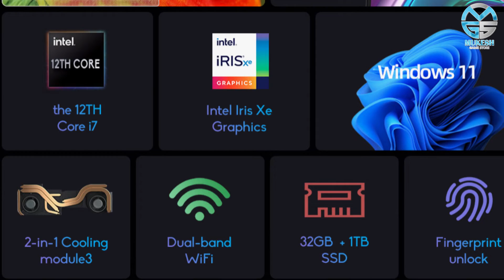Ninkear N16 PRO Gaming Laptop With 12th i7-1260P - Explained All Details And Review In Hindi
PRODUCT BRAND STORE :

Ninkear has launched a brand new laptop called the Ninkear N16 Pro. The N16 Pro is designed for professionals as well as gaming enthusiasts who need a laptop that’s good at multi-tasking as well as running different software and apps. Ninkear N16 Pro Notebook is a powerful and efficient laptop that is perfect for multiple usage scenarios like work, studies, entertainment, and gaming. You can use the laptop for your office work as the 12th generation Intel I7 chip supports mainstream professional office software like  PS, CAD, etc. At the same time, it can be used as a gaming laptop thanks to its powerful processor and Intel Iris Xe Graphics which is great for multiplayer gaming. The lightweight and compact N16 Pro weighs just 1.85 kg and comes in a metal body that holds two cooling fans. It features a large 16-inch IPS display with a 2560*1600p resolution and 165 Hz refresh rate. Powered by the powerful and efficient 12th gen Intel CoreTM i7-1260P chip it gives up to 4.70 GHz CPU performance. The laptop comes with 32GB DDR4 RAM and  1TB internal storage. For your video calls, chats, and zoom meetings, you have a camera in the front and high-quality dual speakers. The laptop supports dual-band WiFi and Bluetooth v4.2. Fueled with a 4800mAh battery, it can give you 4 to 8 hours of run time depending on your usage. Other interesting features include a backlit keyboard, fingerprint id, windows 11, multiple connection ports, and more.